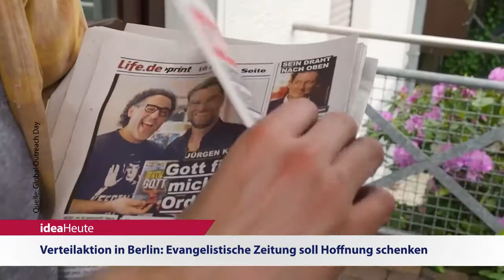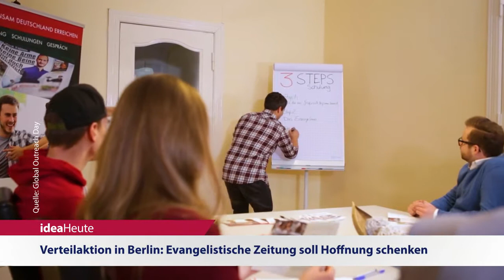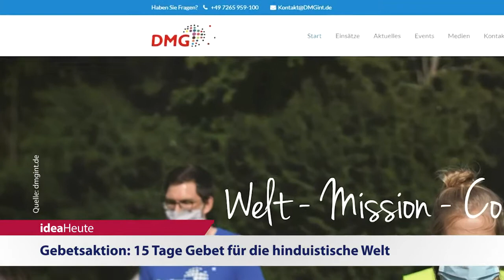ideaHeute 04 11 2020 - Verteilaktion Evangelistische Zeitung - Gebet für hinduistische Welt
Verteilaktion in Berlin: Evangelistische Zeitung soll Hoffnung schnenken - Gebetsaktion: 15 Tage Gebet für die hinduistische Welt